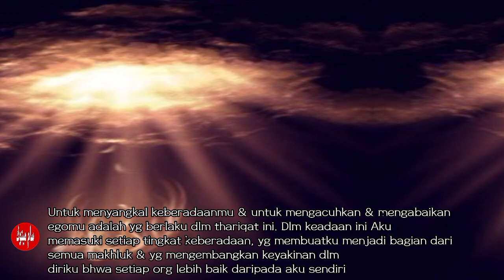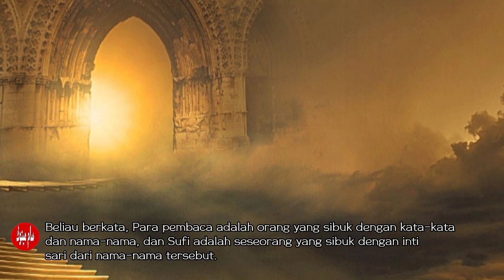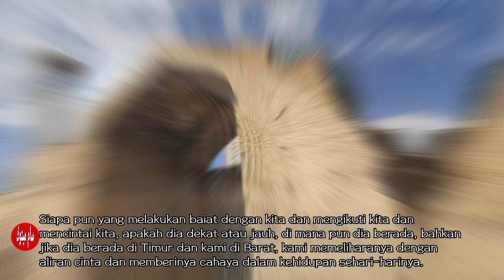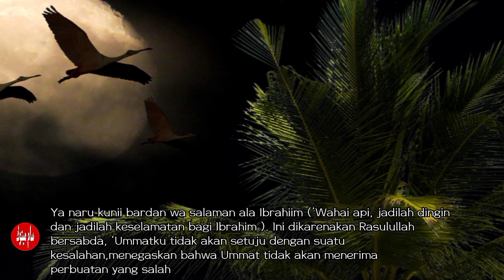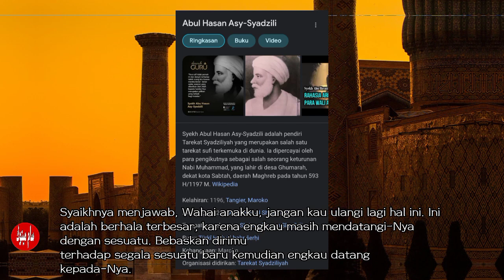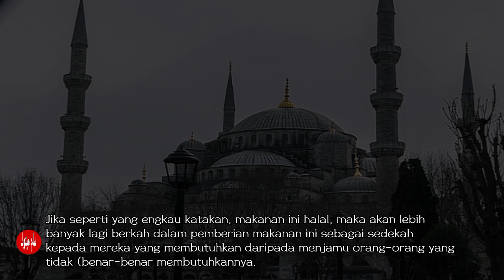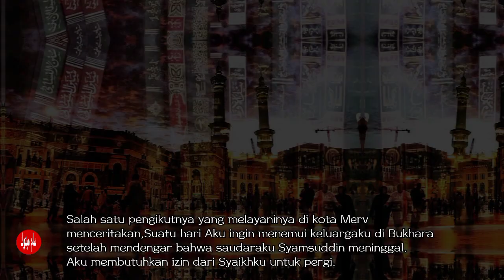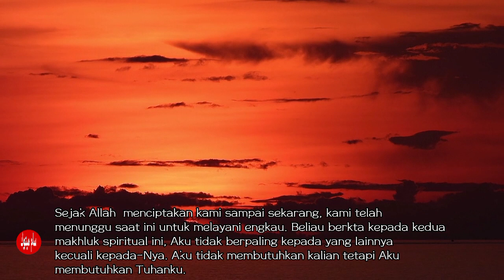bahauddin naqsyabandi,biografi syekh bahauddin naqsyabandi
Beberapa ulama dari Bukhara bepergian ke Iraq bersama beberapa murid Syah Naqsybandi ketika mereka tiba di kota Simnan. Mereka mendengar bahwa ada sosok yang diberkati yang bernama Sayyid Mahmoud, yang merupakan murid Syaikh. Mereka pergi mengunjungi rumahnya dan bertanya kepadanya, Bagaimana engkau bisa berhubungan dengan Syaikh?

Beliau berkata,Suatu ketika Aku melihat Rasulullah dalam sebuah mimpi, duduk di sebuah tempat yang sangat baik, dan di sampingnya duduk seorang dengan penampilan yang sangat indah. Aku berkata kepada Rasulullah dengan penuh hormat dan rendah hati, Ya Rasulullah , Aku tidak diberi kemuliaan untuk menjadi sahabatmu semasa hidupmu. Apa yang dapat kulakukan dalam hidupku agar bisa mendekati kemuliaan itu? Beliau berkata, ?Wahai anakku jika engkau ingin dimuliakan dengan menjadi sahabat kami dan duduk bersama kami dan diberkati, engkau harus mengikuti anakku, Syah Bahauddin Naqsybandi.
Aku lalu bertanya, Siapakah Syah Bahauddin Naqsybandi? Beliau menjawab kepadaku, Apakah engaku lihat orang yang duduk di sebelahku? Inilah orangnya. Jagalah kebersamaanmu dengannya.

bahauddin naqsyabandi,
biografi syekh bahauddin naqsyabandi,
bahaudin an naqsyabandi